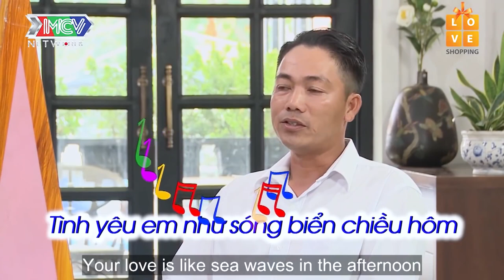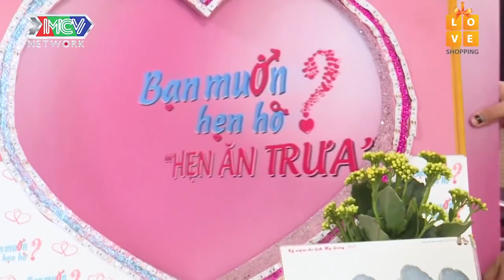CÔ BÉ NHÚT NHÁT khi nào cũng rớm nước mắt khóc đòi về khiến CHÀNG TRAI phải dỗ giành liên tục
CÔ BÉ NHÚT NHÁT khi nào cũng rớm nước mắt khóc đòi về khiến CHÀNG TRAI phải dỗ giành liên tục  | 69 CÁCH YÊU